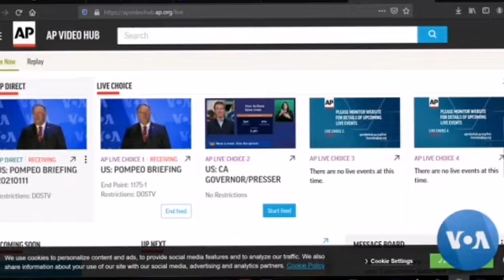Bbc hausa Labaran yau